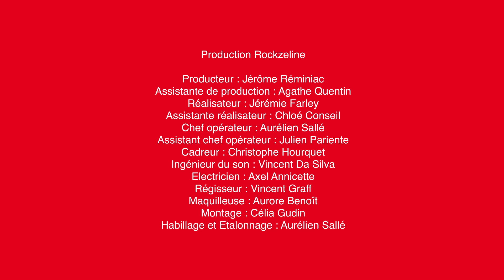jaimemoncoeur - Chantal Lauby aime son cœur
À l'occasion de la semaine nationale du cœur, la comédienne Chantal Lauby s'est entretenue avec le Pr Claude Le Feuvre, président de la Fédération Française de Cardiologie et nous a rappelé combien il est important d'aimer son cœur et d'en prendre soin.